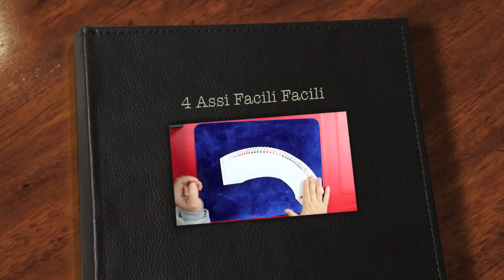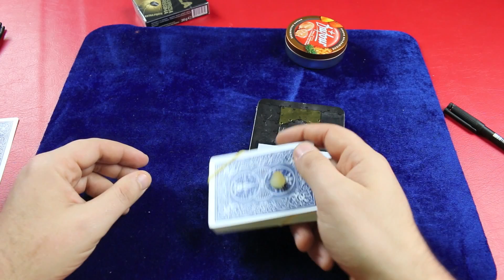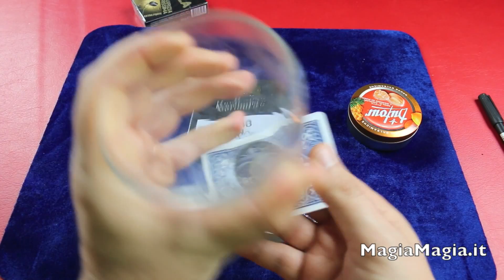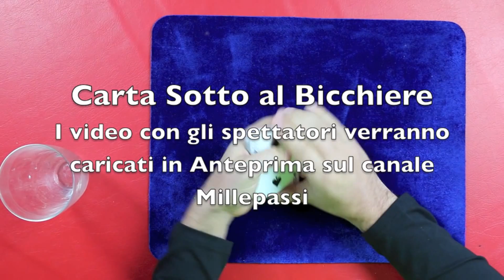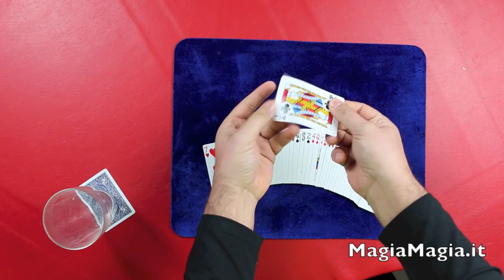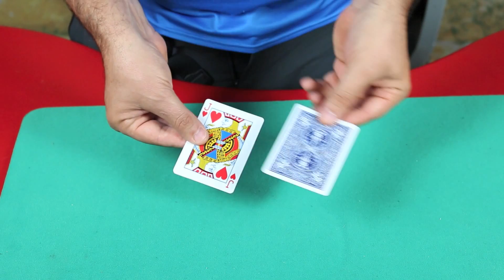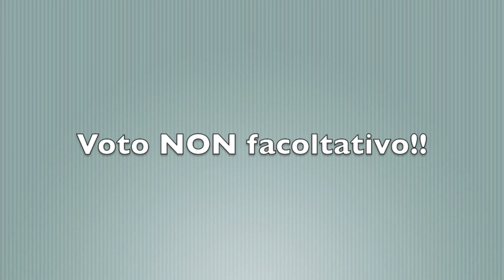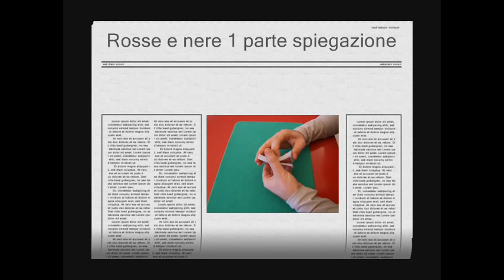Magic Trick Card Collection